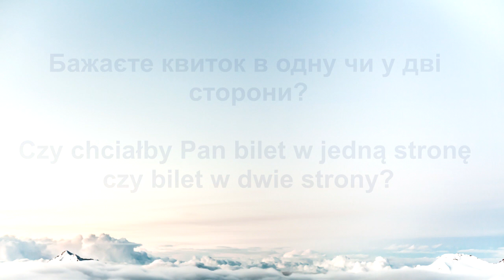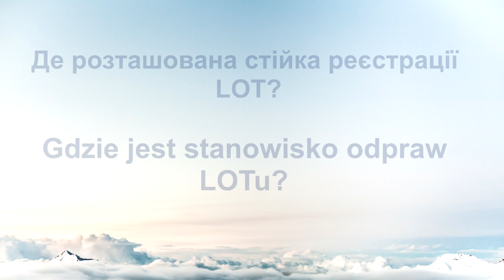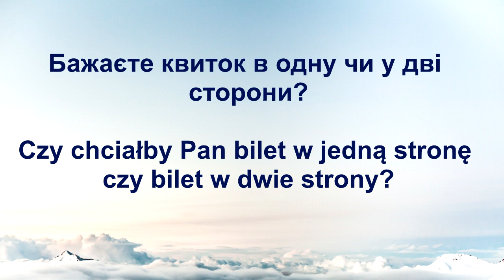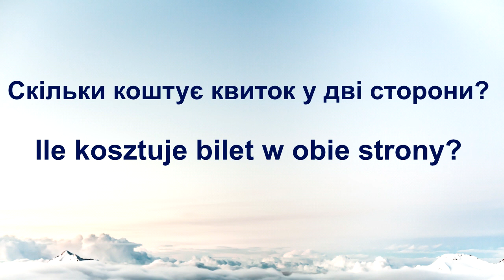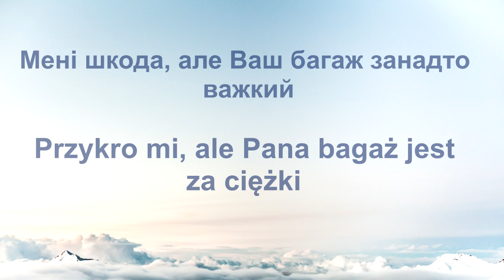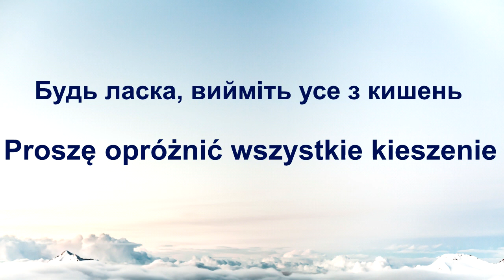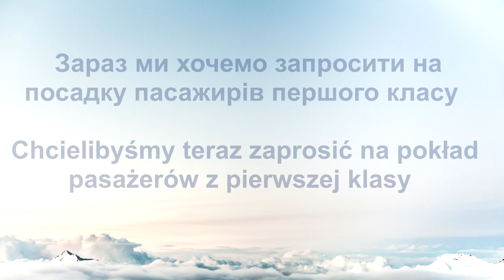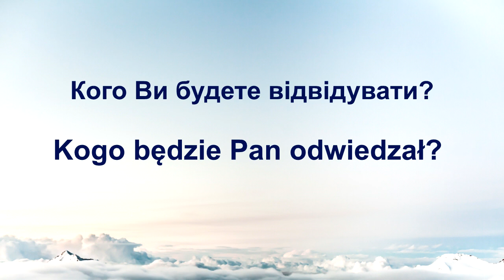50 найважливіших фраз в аеропорту польською - Фрази в аеропорту польською - Реєстрація в аеропорту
У цьому відео ви дізнаєтеся про 50 найважливіших фраз в аеропорту польською мовою. Реєстрація в аеропорту польською мовою може бути складною, але після перегляду цього відео ви дізнаєтеся повідомлення аеропорту польською мовою. Фрази в аеропорту польською, безумовно, полегшать вам подорож з Польщі. Хочете швидко вивчити польську мову? Наш швидкий курс польської допоможе вам вивчити основні фрази в аеропорту польською мовою, завдяки чому ви легко зможете спілкуватися в аеропорту. У цьому епізоді ви знайдете уроки польської мови в аеропорту, які неодмінно стануть у нагоді у вашому повсякденному житті. Це чудовий курс польської мови з нуля, завдяки якому ви вивчите найнеобхідніші фрази в аеропорту Польщі.

50 найважливіших фраз в аеропорту польською - Фрази в аеропорту польською - Реєстрація в аеропорту - Це фільм, який дозволить вам легко пройти контроль безпеки в аеропорту Польщі та зрозуміти повідомлення на Польщуй без проблем. Після перегляду цього відео ви дізнаєтеся, як купити квиток в аеропорту польською мовою і як запитати, з яких воріт вилітає ваш літак. Увімкніть наш фільм, послухайте вчителя і повторіть за ним кожне речення. Це, безумовно, найкращий метод вивчення польської мови. Більше відео про вивчення польської можна знайти на нашому каналі @LanguageFreak :).

(00:00) Уроки польської мови в аеропорту
(20:10) Основні фрази в аеропорту польською мовою
(30:45) Оголошення в аеропорту польською мовою